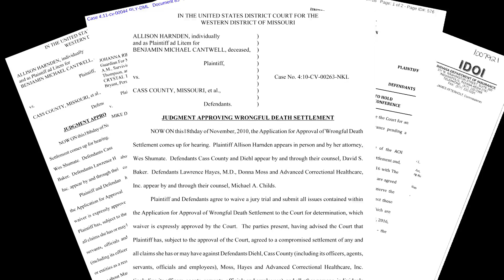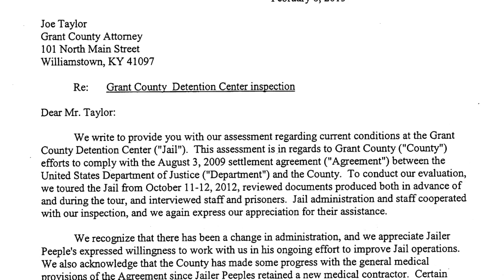Glor Jail HealthcareScreener 03 15 16